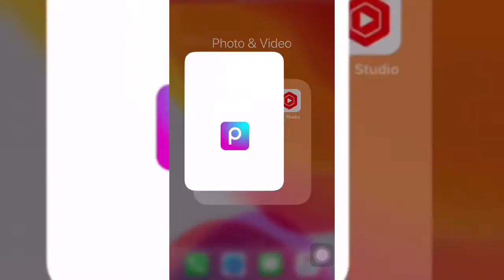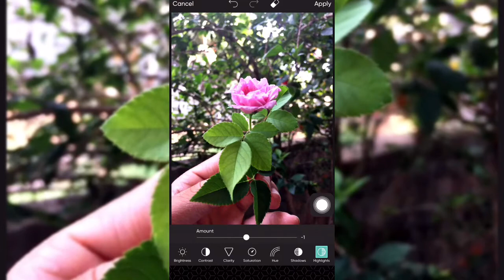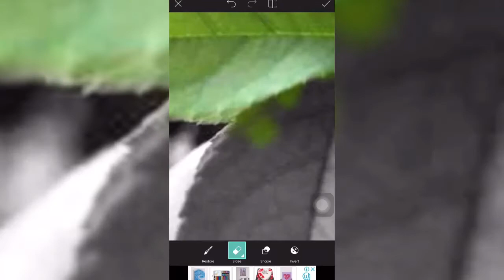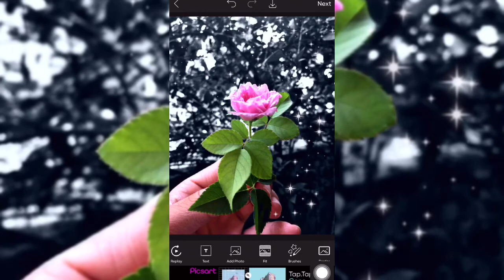Background black color change in PicsArt || EditerTHESI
snapseed photo editingpicsart photo editinglightroom photo editingPhoto editingphoto editing after effects3d photo editing after effectsphoto editing after beforealight motioninstagram reels viral video editingTrending editingpicsart editingpicsart tutorialcolors